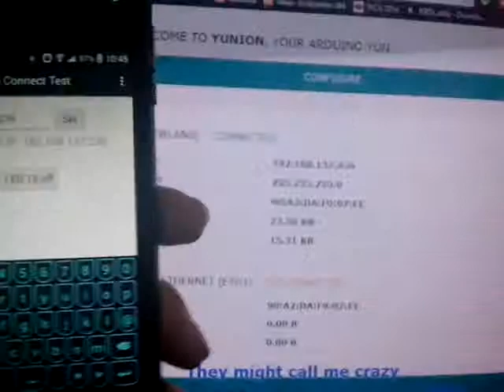Connecting Arduino Yun with Android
This is a simple project about connecting Arduino Yun with Android. The Android is programmed to give instruction for the Arduino Yun via WiFi. Only simple instructions are included in this project.